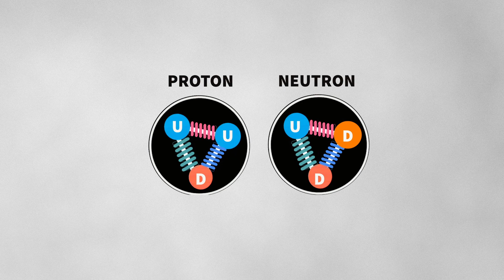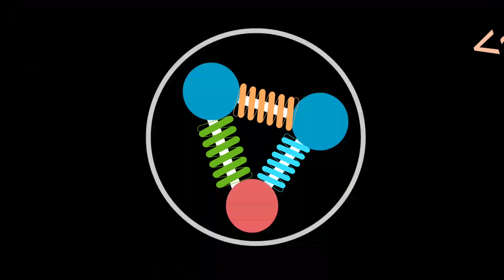Quarks Can't be Isolated here's why | Quark Confinement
in this video we are talking about Quark/color Confinement , it refers to the inability of quarks or color charged particles to get separated. This happens because of the increase in the strength of strong force with the increase in distance of particles. . So when the distance between quarks is less , quarks can move freely in a process called Asymptotic Freedom. But when Quarks try to move apart. Eventually the energy supplied to break apart these quarks gets so much that quark-antiquark pair (Mesons) gets created. So this is why we can not separate quarks. They always remain in groups called hadrons. Quarks are bounded with flux tubes that works like a rubber band. Which causes this behavior of the strong force.

Written , presented & Edited by :
PRIYANSH